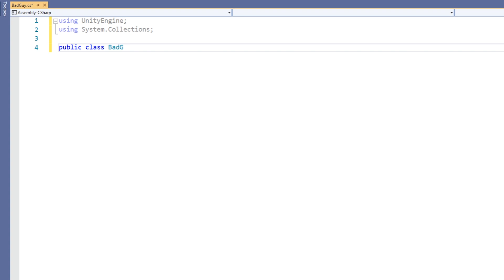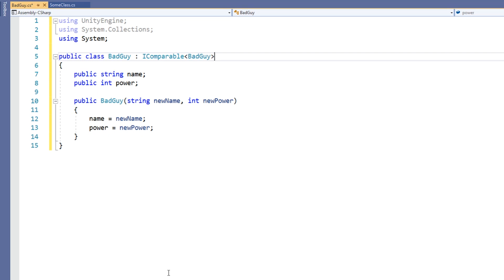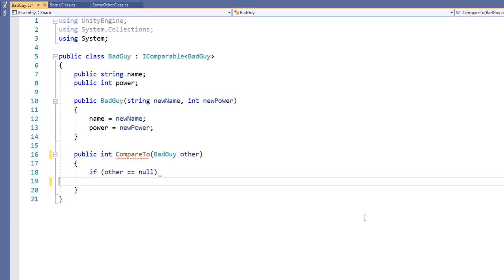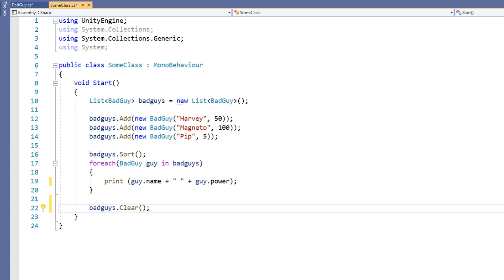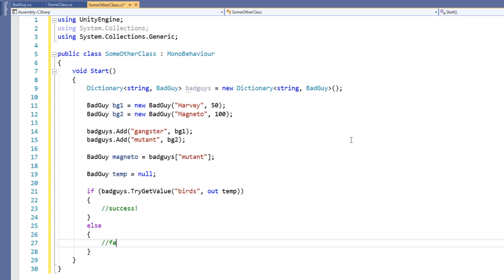C# Lists and Dictionaries in Unity! - Intermediate Scripting Tutorial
Lists and Dictionaries are two types of generic collections. These collections give you a broad array of functions that allow you to manage and maintain your data. In this video you will learn how to create lists and dictionaries. You will also learn about some of their functionality.